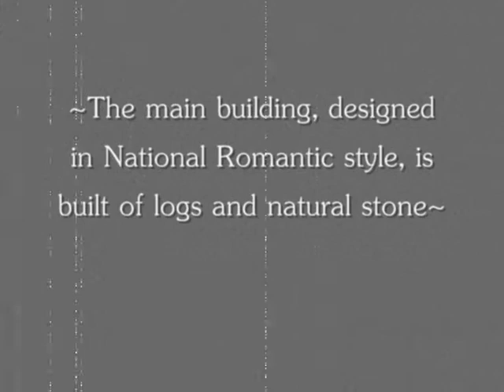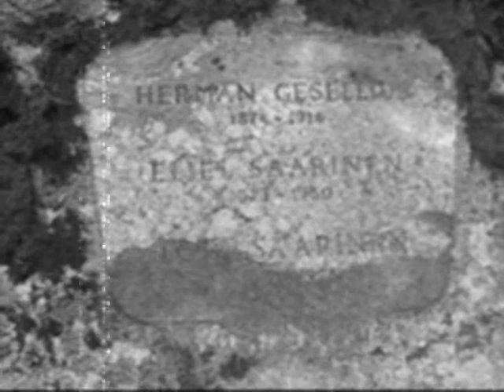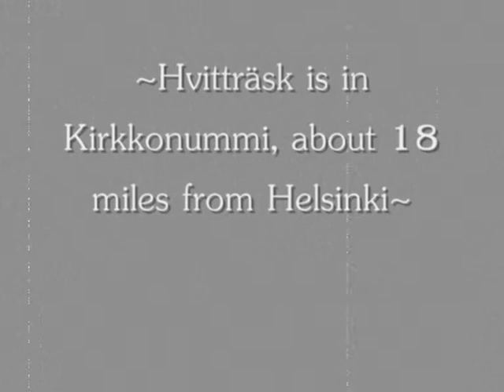Hvitträsk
a short film about Hvitträsk in Finland, nowadays a museum, in the old days the home of the Finnish architects Herman Gesellius, Armas Lindgren ja Eliel Saarinen.

Hvitträsk Kirkkonummella